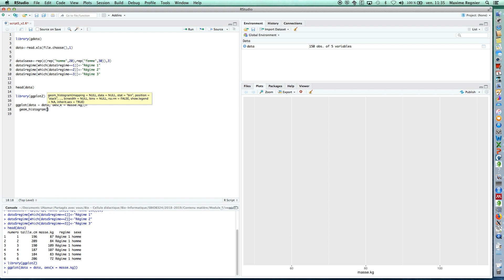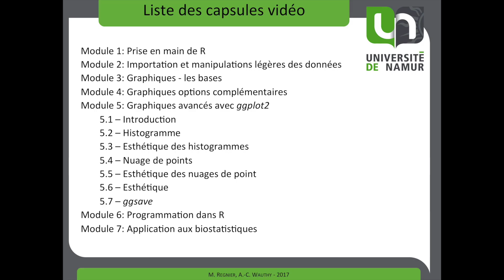Vidéo 5.2 Histogramme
Réalisation de l'Unité de Recherche en Didactique de la Biologie (URDB)

Module 5 : Graphiques avancés avec ggplot2
Créer un histogramme à partir de ggplot2